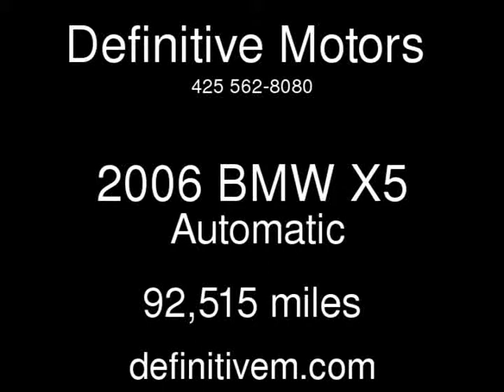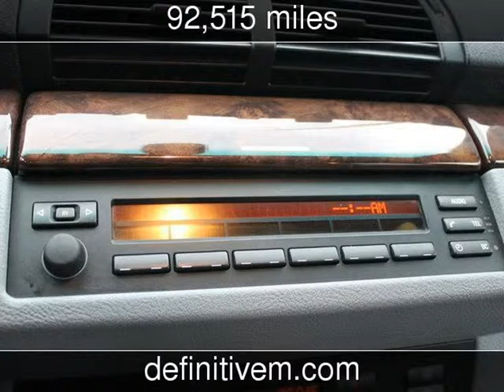2006 BMW X5 Used Cars - Bellevue ,Washington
See more details about this used car This 2006 BMW X5 with 92,515 miles is for sale at Definitive Motors .